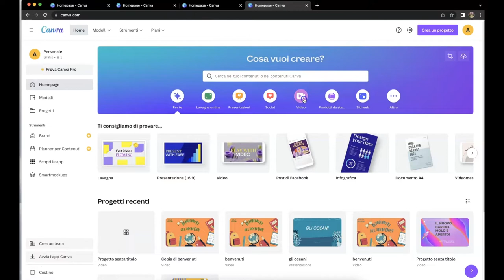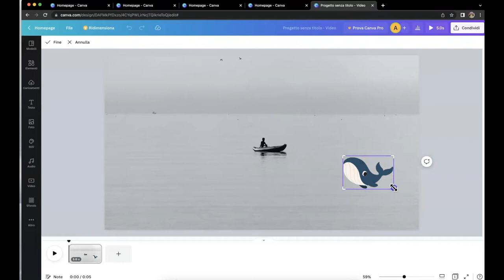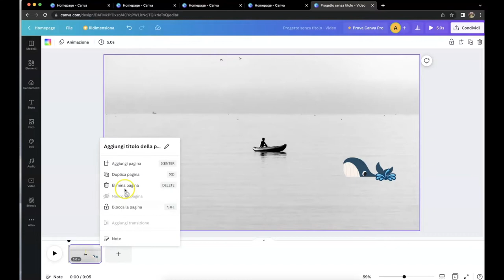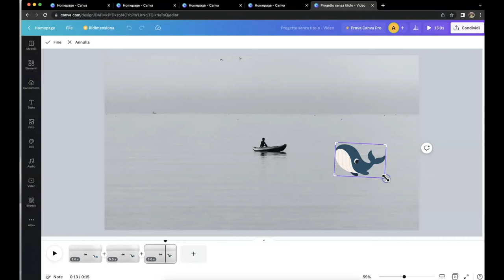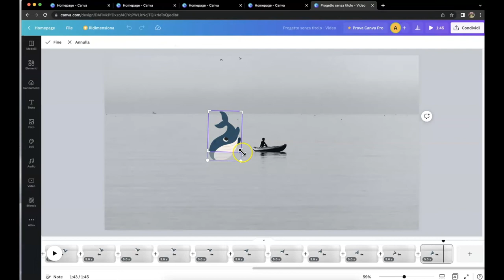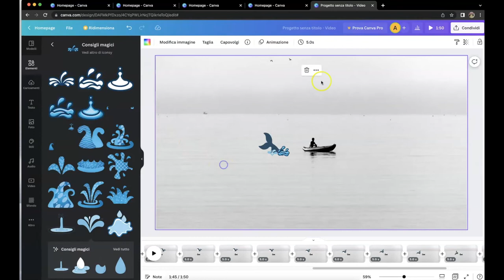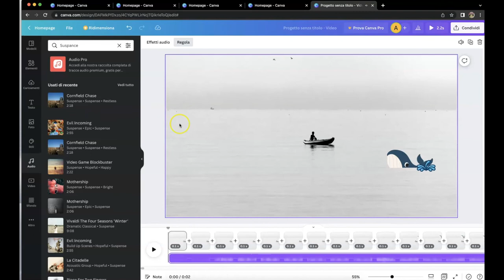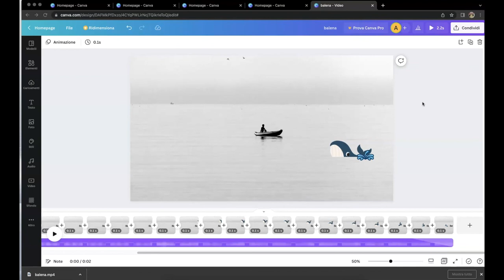Canva facile: lez 12 - immagini animate